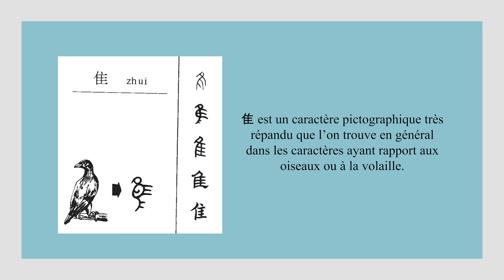Calligraphie chinoise un caractère par jour n°675 隹 un oiseau à queue courte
Calligraphie chinoise un caractère par jour n°675 隹 oiseau à queue courte
@weilicalligraphie Cours de calligraphie chinoise

隹 est un caractère pictographique très répandu que l’on trouve en général dans les caractères ayant rapport aux oiseaux ou à la volaille.

Suivre Weilicalligraphie sur YouTube pour découvrir l'art de l'écriture au pinceau 😊